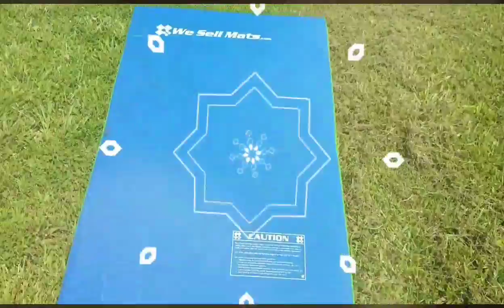Vlog Day One- WITH KAYLEIGH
😃Today I did my First Vlog EVER with Yo its Kayleigh Yo Yo its kayleigh

Musical.ly:jenna_lynn_maxfield_